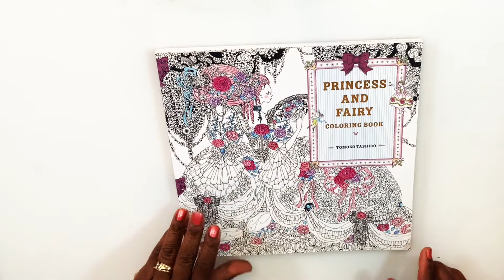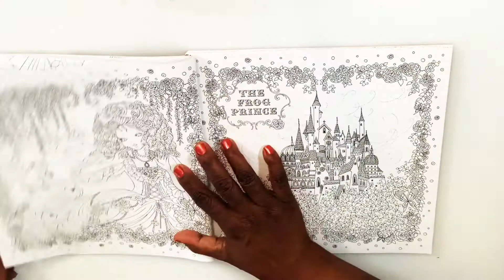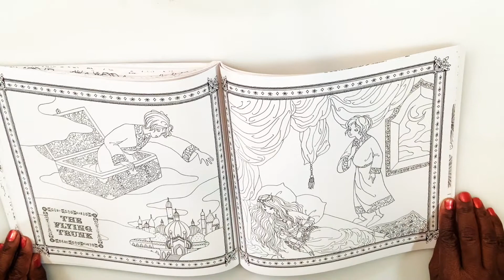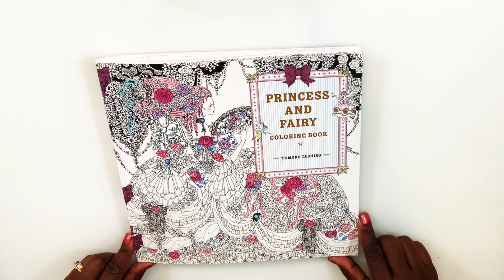PRINCESS AND FAIRIES COLORING BOOK FLIP THRU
Hello everyone if you're new to my channel welcome and if you like what you see please hit the like button and subscribe,  if you're already a subbie thank you so much for all your support. Today's book is Illustrated by Tomoko Tashiro   🙏🏾 Another important note is this is just a few months after the George Floyd verdict on April 20, 2021 I respectfully ask that you not use this platform to vent your dissatisfaction with said verdict 🙏🏾.   And just a quick reminder make sure you check out my Instagram page, and Link Tree for my other social media pages.  Thanks again for watching remember to stay beautiful and stay blessed.

Intro Created By: Eleyna R.